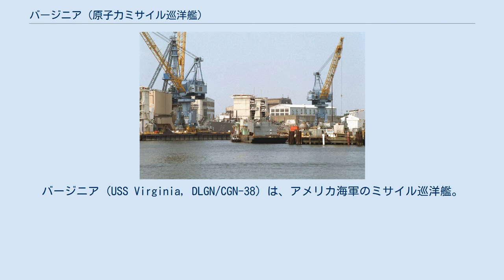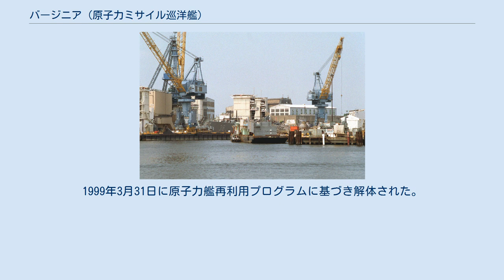バージニア (原子力ミサイル巡洋艦)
バージニア (USS Virginia, DLGN/CGN-38) は、アメリカ海軍のミサイル巡洋艦。
バージニア級原子力ミサイル巡洋艦の1番艦。
艦名はバージニア州に因み、その名を持つ艦としては5隻目。
 再利用プログラム開始前の核燃料除去のため、上部構造物を撤去され除去設備が装着されたCGN-38 バージニア バージニアはバージニア州ニューポート・ニューズのニューポート・ニューズ造船所で1972年8月19日に起工する。
1974年12月14日にバージニア・S・ウォーナー（ジョン・ウォーナー海軍長官の娘）によって命名、進水、当初はミサイルフリゲート DLGN-38 とされたが、1975年6月30日にミサイル巡洋艦に艦種変更され CGN-38 の船体番号を与えられた。
1976年9月11日にジョージ・W・デイヴィス艦長の指揮下就役した。
 就役後の半年間、バージニアは東海岸から西インド諸島への数度の巡航を行い就役後の試験及び整調訓練に従事した。
1977年4月25日にノーフォーク海軍造船所入りし、5ヶ月間の整調後の信頼性試験を行う。
9月28日に最終海上公試を終え、大西洋艦隊での作戦行動に入る。
11月にはニューイングランドおよびカナダの沖合で対潜水観戦演習を行い、12月には西インド諸島へ戻り、大西洋艦隊の訓練海域でミサイル発射を行う。
バージニアは同任務を12月13日に完了し、3日後に再びノーフォーク海軍造船所入りする。
1978年に入ると1月半ばにバージニア岬沖の訓練海域で機材の試験を行う。
1月28日にノーフォークを出航、フロリダ海岸沿いから西インド諸島で海軍作戦本部による一連の特別テストを行い、3月23日にノーフォークに帰還する。
 その後バージニアは8月23日にNATOの演習、オペレーション・ノーザン・ウェディングに参加するため北ヨーロッパへ出航する。
演習の目的は西ヨーロッパにおけるNATO軍に対する増援能力の試験であった。
その配備期間にバージニアはノルウェーのオスロ、オランダのロッテルダム、イギリスのポーツマスを訪問した。
ポーツマスを10月3日に出航し、ノーフォークには10月12日に到着した。
11月16日にメキシコ湾での訓練演習に向かい、その間にアラバマ州モービルを訪問、その後プエルトリコのビエケス島で砲撃支援訓練を行う。
12月6日および7日にセント・トーマス島を訪れ、12月11日に再びノーフォーク海軍造船所入りし、1979年前半に始まる予定の地中海配備の準備を開始する。
 1980年にはインド洋に配備され、緊急のソナー・ドーム修理のためフィリピンに向かう。
1983年に行われた3番目の地中海配備ではベイルートから哨戒を行い、レバノンへの300回に及ぶ5インチ砲の射撃を行う。
ベイルートで発生したアメリカ海兵隊施設への自爆攻撃の際には緊急支援を行った。
バージニアはその素速い展開で第六艦隊のトップ・ハンドとして讃えられた。
1984年にはノーフォーク海軍造船所入りしオーバーホールを行う。
オーバーホールではトマホーク・ミサイルシステムおよびスタンダードミサイル、ファランクス CIWSが増設され、海軍初の攻撃巡洋艦へ転換された。
また、後部ヘリコプター格納庫およびエレベータは撤去された。
 1990年12月にバージニアはオペレーション・デザート・シールドおよびデザート・ストームの支援のため地中海へ展開した。
半年に及ぶ配備を地中海東部、イスラエル、レバノン、シリアの沖合で過ごし、バージニアは駆逐艦1隻と潜水艦2隻を含む第4攻撃グループを指揮した。
1991年1月、地中海からイラクに向けて2発のトマホーク巡航ミサイルを発射する。
その発射は戦闘に於いて発射されたトマホークの中で最も長距離の射程であった。
バージニアはまた任務群の2隻の潜水艦から発射された4発のトマホークの指揮も行った。
 クリントン政権の予算削減の犠牲となり、バージニアは1994年11月10日に退役、除籍される。
1999年3月31日に原子力艦再利用プログラムに基づき解体された。
 バージニアのミサイル発射筒は現在バージニア州ポーツマスのノーフォーク海軍造船所に展示される。